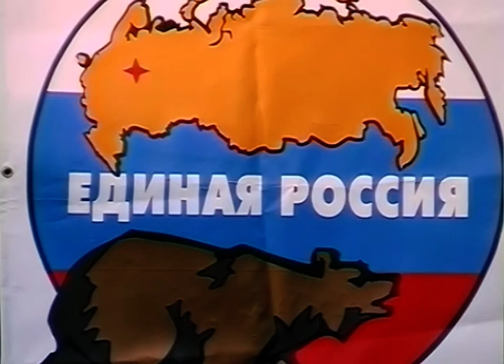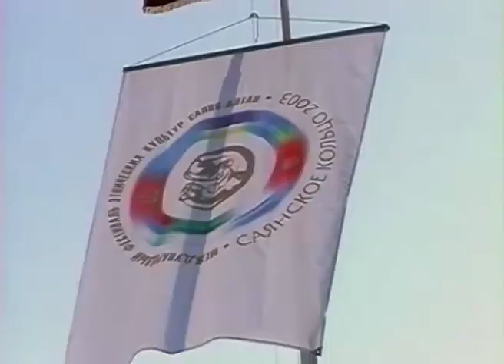День первый. Открытие 2003 год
Открытие первого фестиваля. Анонс следующего видео в конце. Цифровой оригинал открытия был утерян, поэтому материал взят с S VHS кассеты, прошу прощения за качество видео.